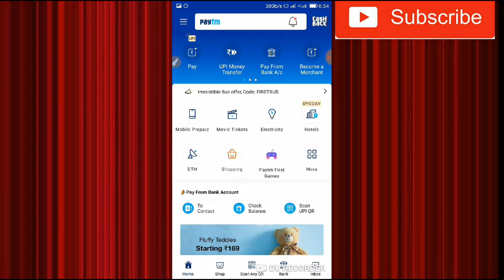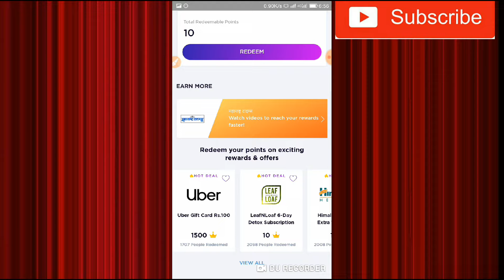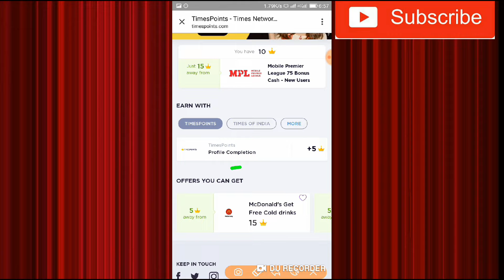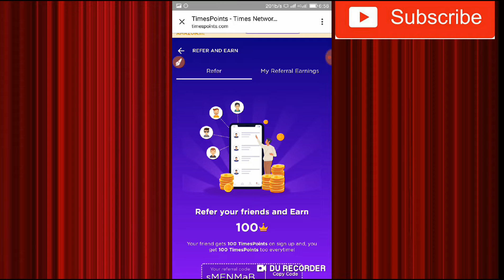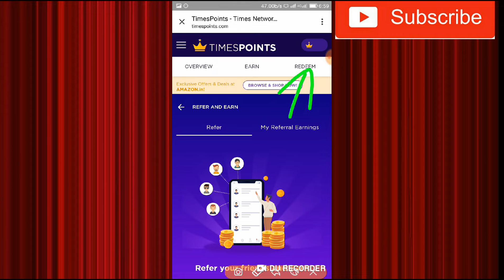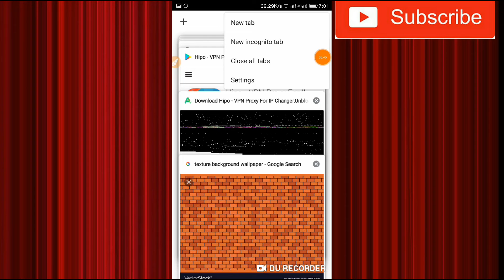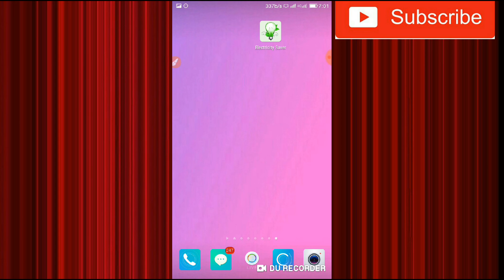New app ₹9 Instantly Paytm Cash||Best Self Task Earning Apps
1) Easy Way To Earn Money
2) How To Earn Money Online
3) Best Earning Apps For Android
4) Earn Money From Smartphone
5) Top Ways To Earn Money Online
6) Daily Base Paying apps
7) Legit Ways To Earn Money
8) Best Way To Earn Money For Students
 9) How Can I Earn Money With Android
10) Today's New Self Earning Apps
11) Play Games And Start Earning
12) How To Earn Paytm Cash By Playing Games
13) Play And Win
14) Google Pay Free Scratch cards
15) How To Get Free Scratch card On Google Pay
16)Daily ₹10 Free Paytm Cash Paytm

7 Rs redeem new apps ,

"Thanks" For Watching Please support